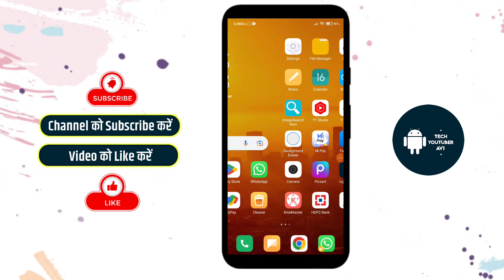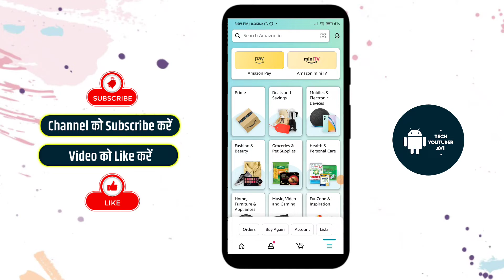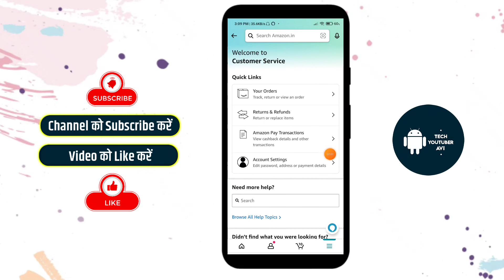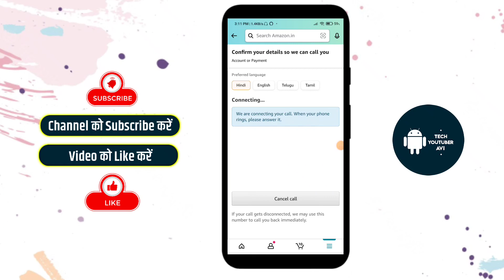Amazon customer care se baat kaise kare | Amazon customer care number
Friends i will tell you in this video amazon customer care se baat kaise kare | Amazon customer care number

amazon pay customer care number
amazon ke customer care se kaise baat kare
amazon customer care number
how to talk amazon customer care
how to talk with amazon customer care
amazon me call kaise kare
amazon customer number
how to complain amazon customer
amazon complaint number
amazon ko call kaise kare
how to call customer care in amazon
amazon se direct call kaise kare
amazon toll free number
how to contact amazon customer service